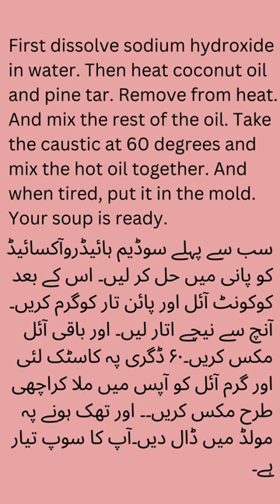How to make a Pine Tar Soap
pine tar
soap
coldprocess
soapmaking
soaping101
make soap
lye
glycerine
cold
process
hp
make
supplies
bath
castile
cp
ash
swirl
swirled
wrapping
line
mold
embeds
liquid
glycerin
recipe
packaging
swirling
techniques
piping
handmade
crock
pot
tutorial
pine tar
eczema
psoriasis
pine tar soap
dandruff soap
jewelweed
goldenseal
calendula
milk thistle
pine soap
eczema soap
treat psoriasis